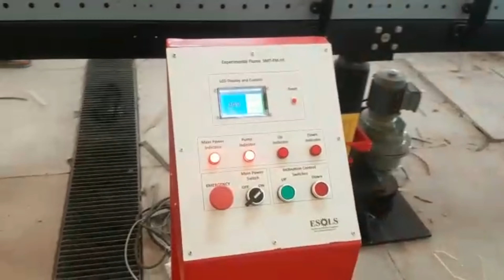Tilting flume Apparatus. Hydraulic Jump. Open channel flow.River Geomorphology.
Experimental Investigation of Flow Characteristics Over Hump | Open Channel Flow | Glass Sided Flume
Hydraulic jump practical
Making waves in a flume
Experiment - Open channel flow with Sluice Gate, hydraulic jump
Experimental estuary formed from a straight channel in a periodically tilting flume
Purdue Civil Engineering - Tilting Flume
How to Plot Hydraulic Jump Profile | Hydraulic Jump Formation in Glass Sided Flume
Hydraulic Jump, from sub-critical to super-critical flow in Hydraulic Flume
• Uniform and non-uniform discharge.
• Flow formulae.
• Flow transition (hydraulic jump).
• Energy dissipation (hydraulic jump, stilling basin).
• Flow over control structures:
• Weirs (sharp-crested, broad-crested, ogee-crested).
• Discharge under gates.
• Flow-measuring flumes.
• Local losses due to obstacles.
• Water surface profiles.
• Transient flow: waves.
• Vibrating piles.
• Sediment transport.